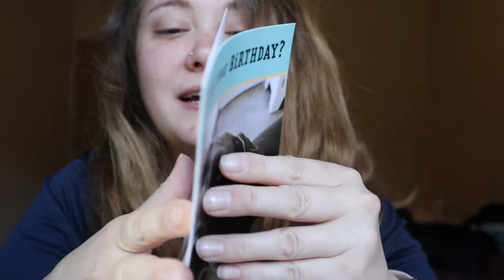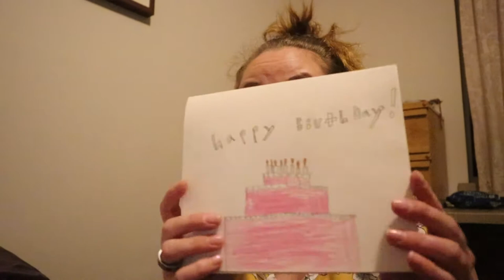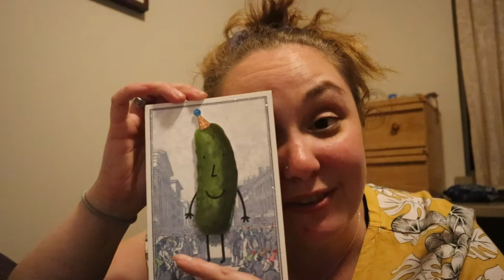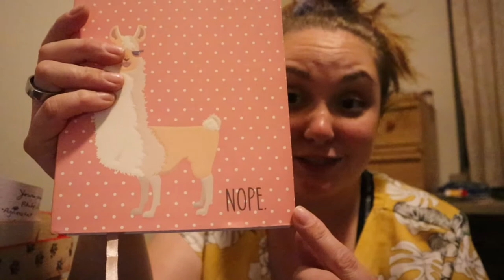It's My Birthday! | July 21, 2020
I was super lucky to have my birthday in my co-worker bubble so I could have a normal birthday, but even more lucky to have been spoiled by them!

Equipment:
Camera: Canon EOS M50
Mic: Rode Wireless Go
Tripod: Manfrotto MTPIXI-B PIXI Mini Tripod
Editing Software: Filmora